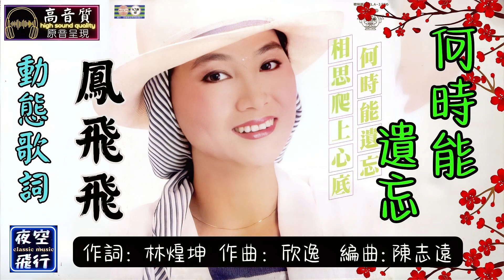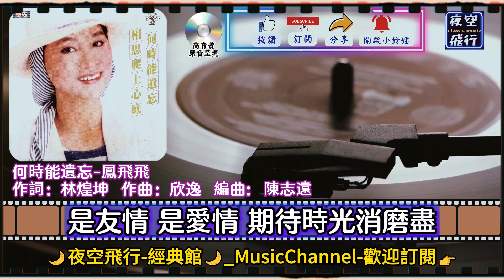鳳飛飛-何時能遺忘 [動態歌詞] Lyrics [高音質] 作詞：林煌坤 作曲：欣逸 編曲：陳志遠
你在說
我在聽
倆顆心兒在共鳴
說情深
說意濃
不如說它更真誠
你將風衣
披在我肩
還問我冷不冷
我的雨傘
多半遮你
就怕你被雨兒淋
要感覺
要體會
才能品嚐這滋味
很甜蜜
很陶醉
又感覺它很嫵媚

沒有雲
沒有塵
只有一顆寂寞心
夜鳥唱
秋蟲喚
喚不盡心迷惘
別說過去
莫道以往
只不過情一場
昨日歡笑
今日迷惘
明日把它遺忘
你往西
我東去
在那去年秋夜裡
是友情
是愛情
期待時光消磨盡